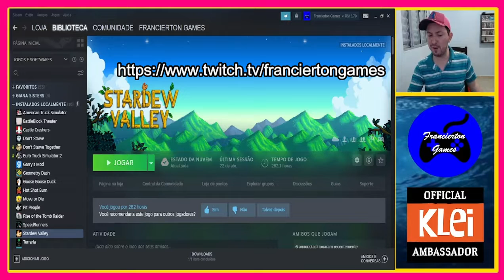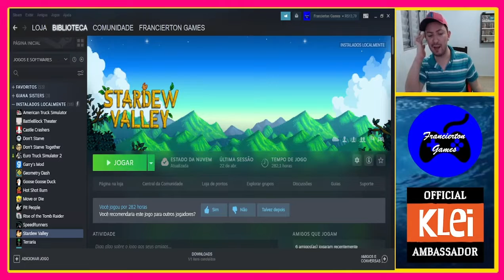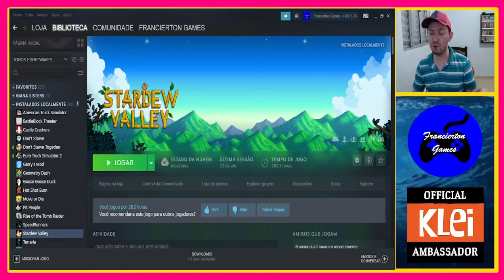Stardew Valley: Pescando Todos os Peixes Lendários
Nosso vídeo de hoje é um pouco diferenciado, onde eu trago momentos das minhas lives onde eu faço a pesca de todos os peixes lendários e já aproveito para dar algumas dicas para vocês sobre a pesca desses peixes.